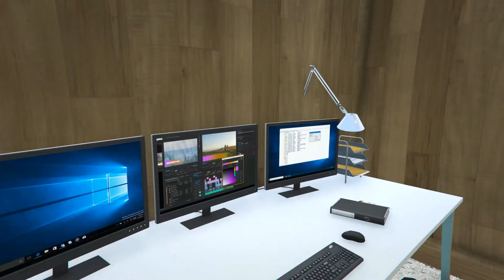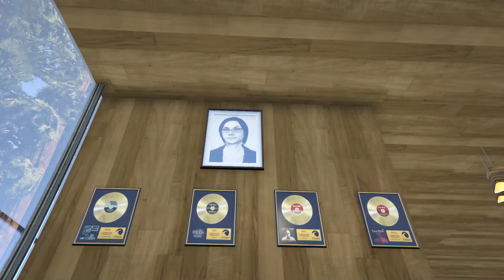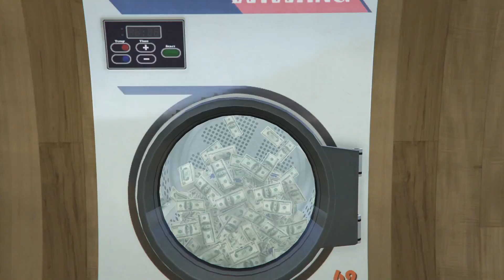إلعب جي تي أي 5 كأنك مخرج أفلام مشهور | GTA V Movie Director Mod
في هذه الحلقة من مودات لعبة جي تي أي 5 نسخة الحاسوب Grand Theft Auto V PC، لعبت بمود مخرج الأفلام المشهور صاحب الأموال الهائلة في قراند 5، عنده منزل كبير مبني فوق جزيرة معزولة بالإضافة إلى موديلات السيارات النادرة والغالية في جراند 5 سان أندرياس، أتمنى لكم الإستمتاع.